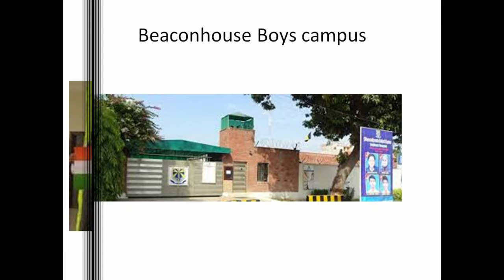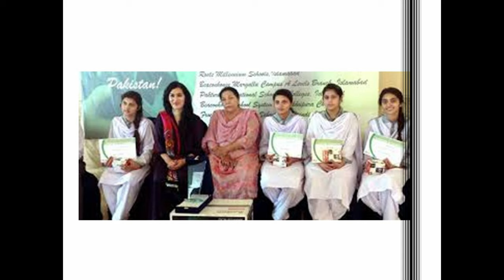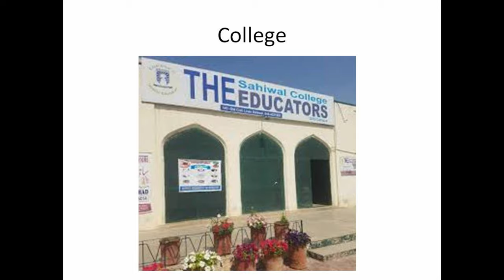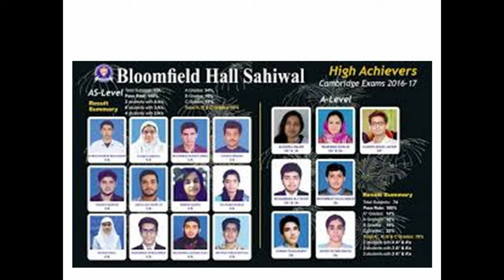Top 10 Best Schools Sahiwal 2020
Here is the updated list of top 10 schools in Sahiwal. The list of best private Schools in  Sahiwal and the best government Schools in Sahiwal based on the honest research which taken from parent and teachers of that school. The best schools in Sahiwal includes:
1. Beaconhouse School
2. The City School
3. Divisional Public School & Inter College
4. Ad Alta School
5. Fauji Foundation Model School
6. The Educators
7. Dar E Arqam School Sahiwal
8. Bloomfield Hall School
 9.Unique Science Academy
10.Tariq Bin Ziad School & College